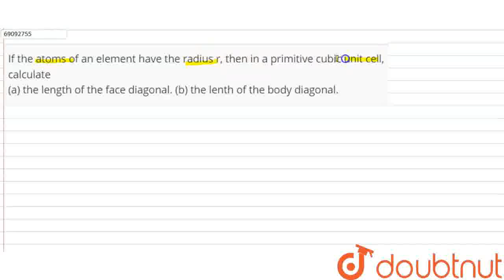If the atoms of an element have the radius r, then in a primitive cubic unit cell, calculate(a)t...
If the atoms of an element have the radius r, then in a primitive cubic unit cell, calculate(a)the length of the face diagonal.(b) the lenth of the body diagonal.
Class: 11
Subject: CHEMISTRY
Chapter: Solid State
Board:CBSE

👉 Have Any Query? Ask Us.